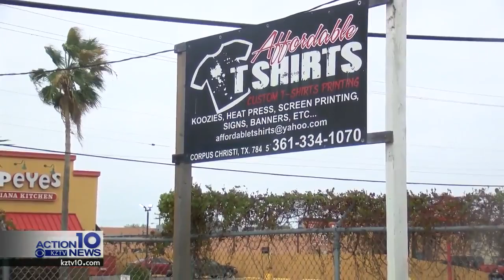Bubbas 33 host community pep rally